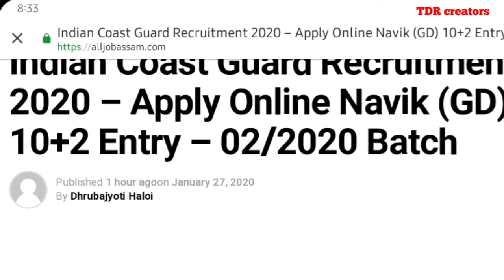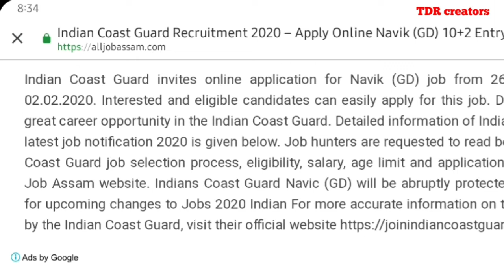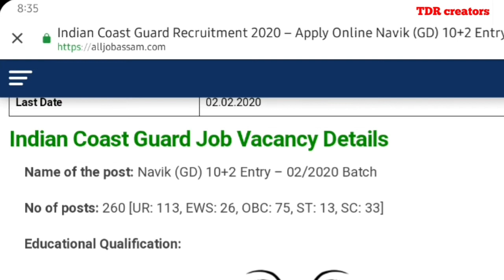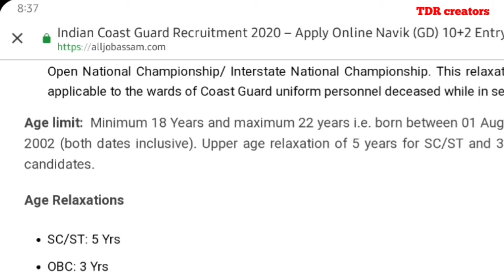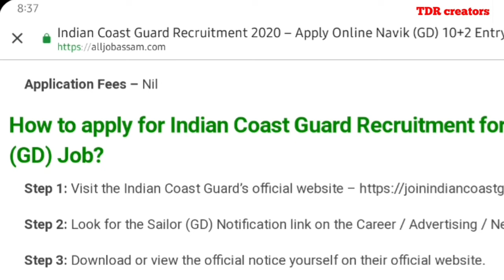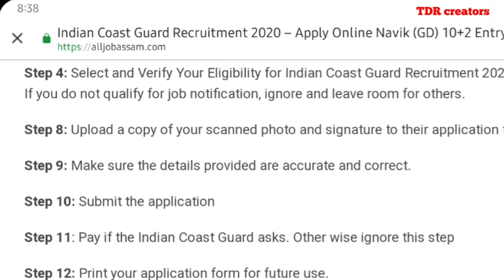Indian coast guard Recruitment 2020 || All India candidates will apply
Indian cost guard recruitment 2020 .
Here is the  links to apply.